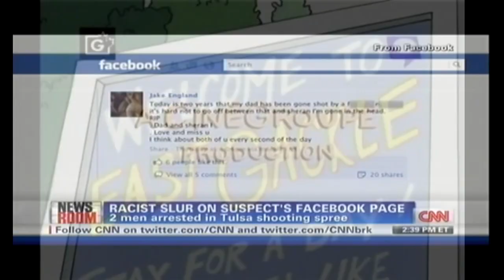what's with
me